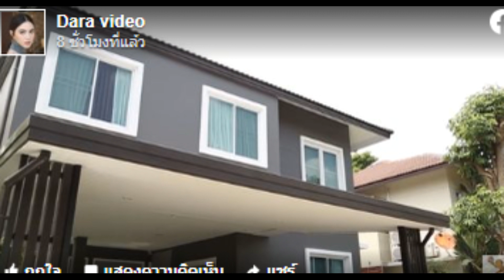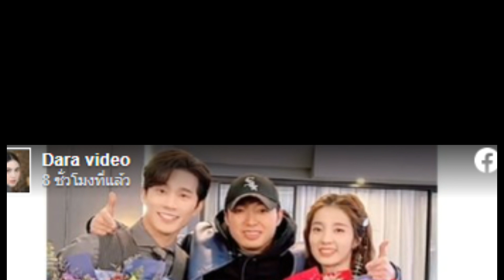บ้าน ‘กุ๊บกิ๊บ สุมณทิพย์’ รัก 9 ปีล่ม นางเอกเพื่อนรักตีสนิท !!